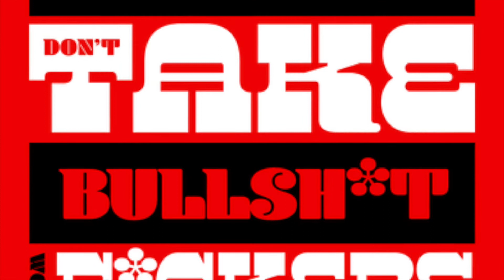Ep. 135 Do You Want to Sexy Text?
This week on Don't Take Bullsh*t From F*ckers, Greg Behrendt and Kane Holloway are coming to you from the studio at All Things Comedy, the podcast is here to help strengthen you, a listener wants to know, "How long is too long?", men tend to love bomb in the beginning of a relationship, actions are more important than words, Greg is unfamiliar with a dance floor vibe, and Amiira doesn't suffer fools. Also, What Does This Meme?, the guys are hyped up by the death metal version of the theme, there goes the short listener, Greg loves that the show is getting smarter, Kane's sister sends in a meme, and Pat brings some more terrible memes from "Real Man Quotes". Greg gives you a taste of his old podcast, Walking The Room, a listener want to know how to reach out to a friend who went through a recent breakup, getting asked to move to Las Vegas is a bummer, and in Reddit Remix, a man is insanely jealous of his wife's pet rabbit.